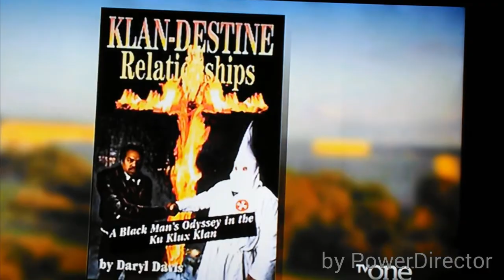How a black man got KKK members to leave the Klan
Daryl Davis a black man on how he got to know members of the KKK and got them to quite the organization.